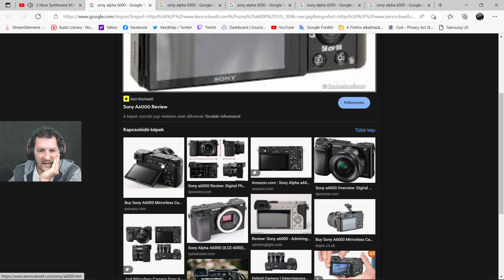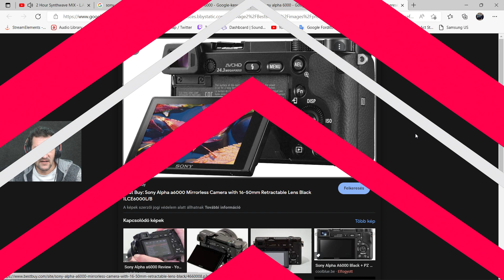DeaDZone #61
A DeaDZone:

Beszélgetés kötetlenül és vezetett témákkal.

Minden szombaton, este 7-kor élőben a Twitch-en.

A DeadZone Extra adások, nem kerülnek fel Youtube-ra.

Twitch.tv/Cheezmee

Discord.gg/Nu5xW2WxTe

Twitter.com/TheCheezmee

Facebook.com/CheezmeeX/

Instagram.com/thecheezmee/

Gaming and Podcast:

Youtube.com/channel/UCsKR5DKvyVLr7IbPQduOatw

Tech:

Youtube.com/channel/UCytsFPd8ngVw_85934E0utA?fbclid=IwAR3f_yRPS3LtY2EWFcCRGvD48ITG54mIOH5e6NNw2KYC5VdHND1uG3Xu3Hg

I7 10870H

32GB DDR4

1TB Samsung NVME2 SSD

GeForce RTX3070

HyperX Pulsefire Haste Mouse

Rogers and Dean - Jungle